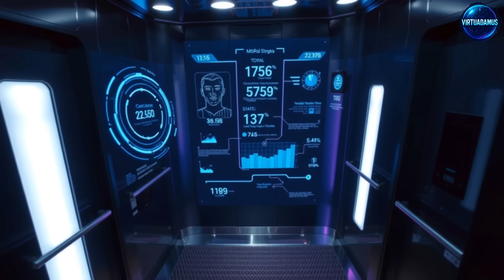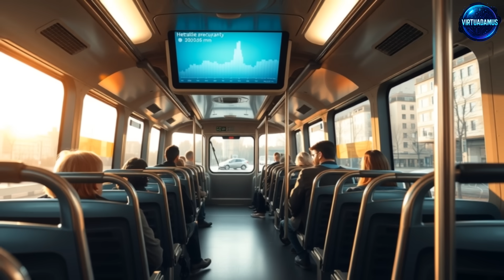China’s AI Sees Student Focus — And Distraction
Across classrooms in China, AI-powered mood scanners are being used to read students’ facial expressions, posture, and micro-expressions — tracking who is engaged and who is daydreaming.
This data feeds dashboards for teachers and schools, showing real-time attention scores and class-wide focus heatmaps.
Supporters say it’s a leap in education analytics.
Critics worry it may train kids to mask feelings instead of learn.
Virtuadamus explores what happens when AI knows exactly where your mind is.